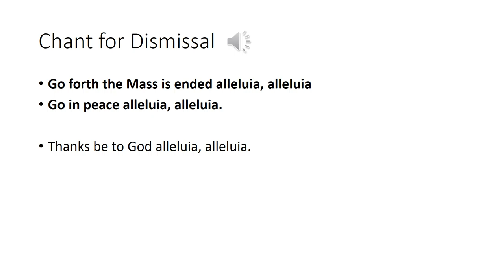Dismissal for Easter Vigil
Chant for dismissal for Easter Vigil